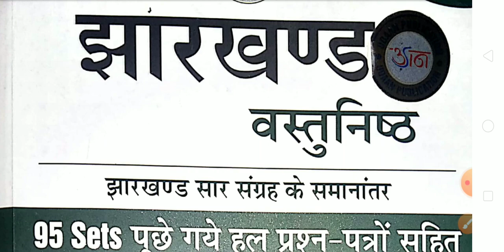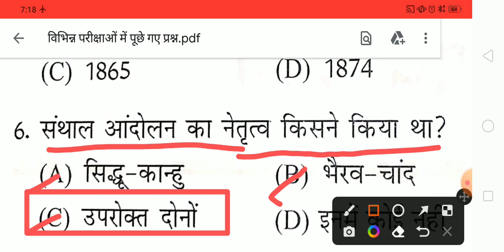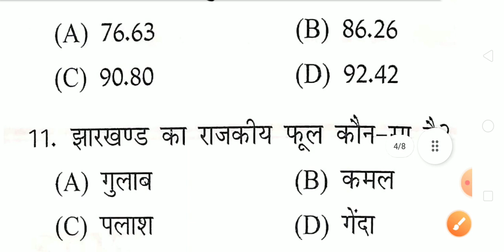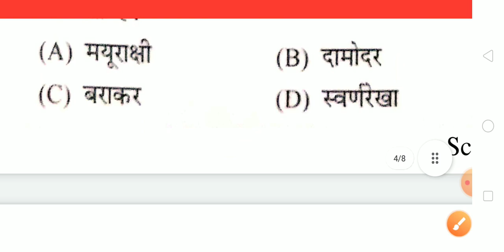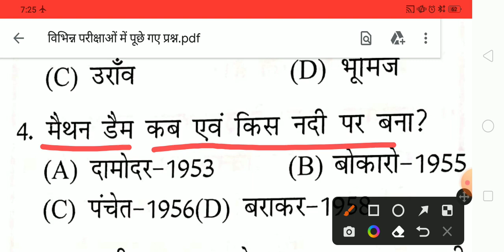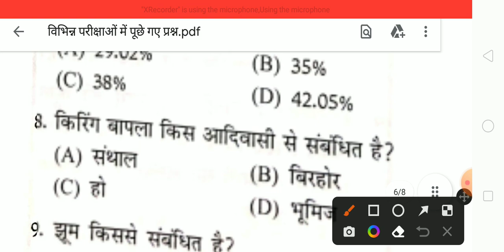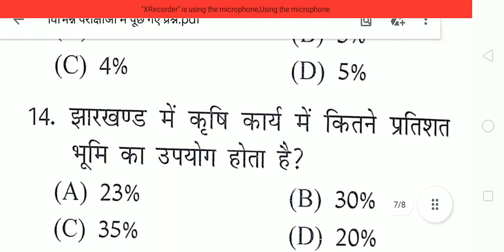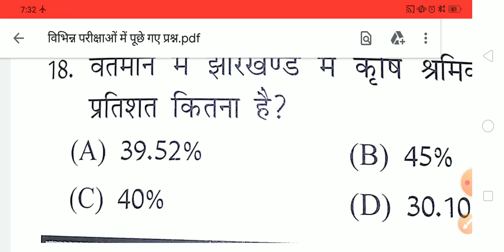Jharkhand GS PYQ For -JSSC/ CGL/ JPSC/JHARKHAND POLICE